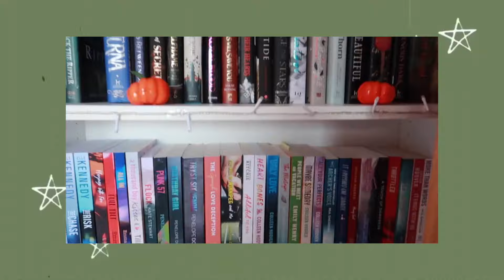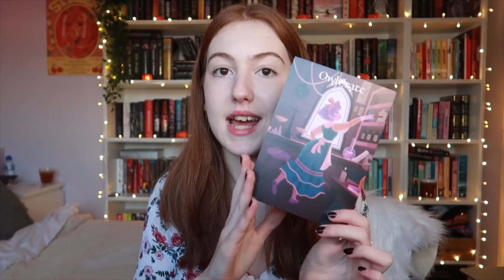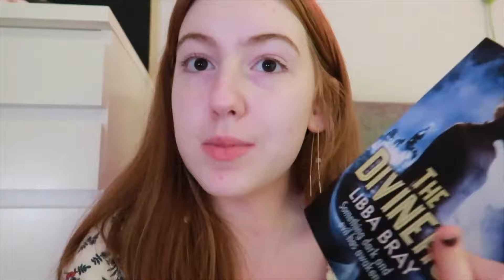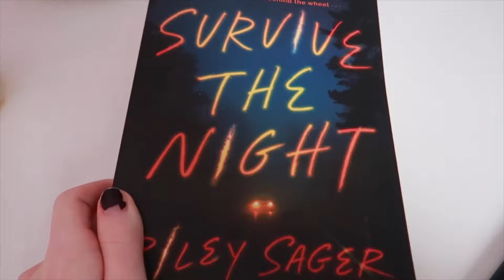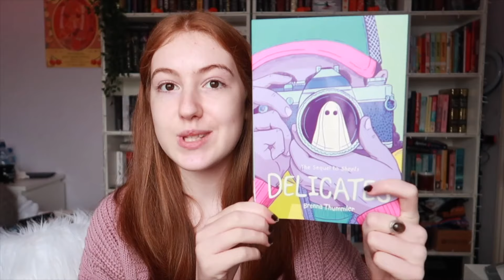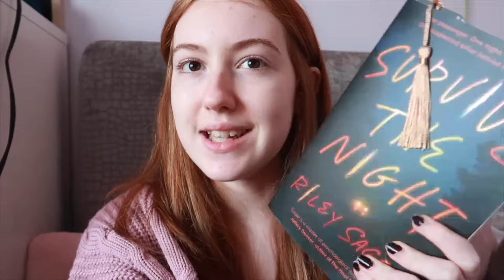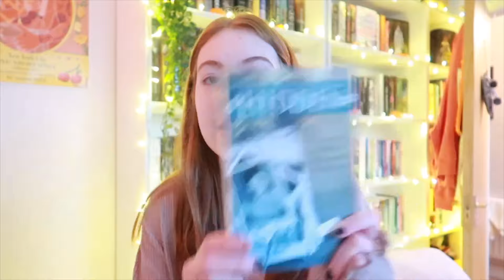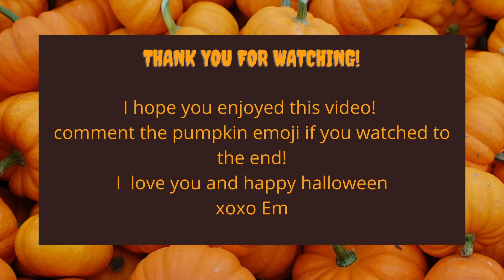Weekly Reading Vlog 🎃👻 Reading The Scariest Book I Own And Book Hauls!